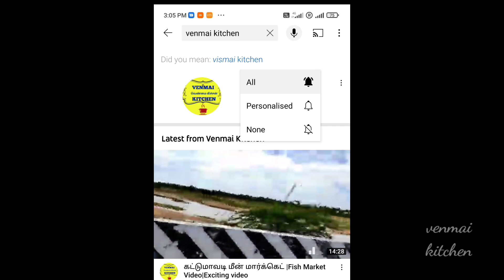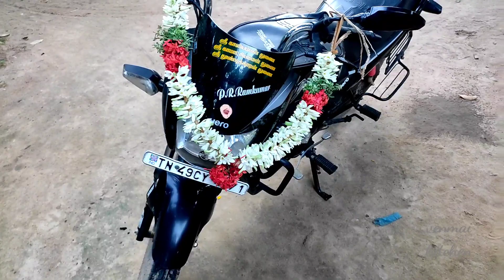கிராமத்து ஆயுத பூஜை |Ayudha poojai special |Saraswati poojai festival Celabration in Village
கிராமத்து ஆயுத பூஜை கொண்டாட்டம் |Ayudha poojai Saraswati poojai festivel in My Village